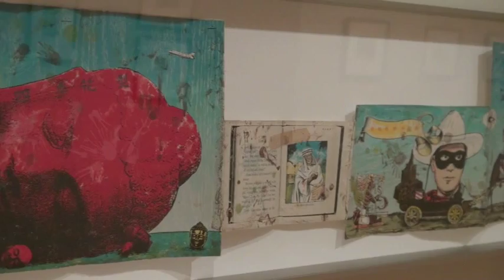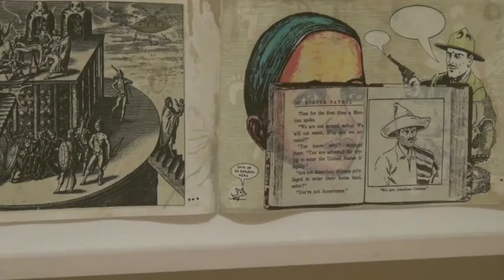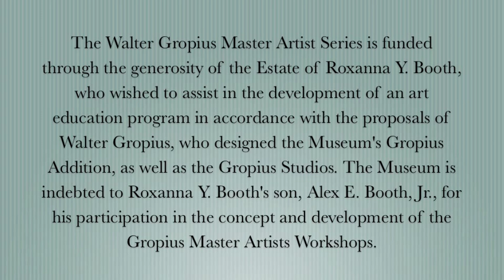Enrique Chagoya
Enrique Chagoya visits the Huntington Museum of Art.